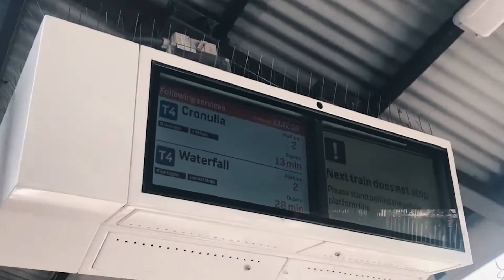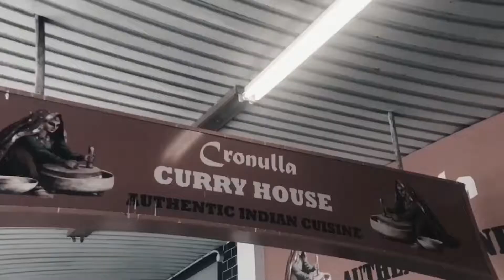Exploring Cronulla Beach | 🇦🇺 Sydney Australia Tour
Let's explore the beauty of Cronulla beach.  From beautiful sandy beaches to world-class surf breaks, Cronulla is only 50 minutes by train from Central Station in the city centre. Swimmers, sunbakers, board riders and picnickers flock to the beaches to dine at the cafes nearby, soak under the sun and enjoy the ocean breeze. There are so many things to do in Australia and enjoying free beaches is certainly one of them.

We feel unbelievably blessed to be able to travel to Sydney and see so many amazing places. So, whether you are a resident, a tourist or an international student, whether you've been to Sydney or not, or whether you have plans to visit here or maybe you are just curious, please subscribe to our channel so we could share to you our cheap thrills, tips and trips.

Hope you'll enjoy our videos and hope to see you all here soon! :)

00:00 Intro
00:43 Montage
01:30 Timelapse

🎥RECOMMENDED VIDEOS-